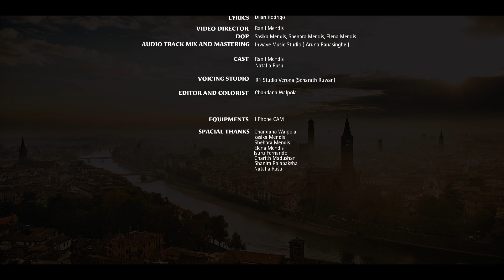Api Bokken අපි බොක්කෙං අපිට බෙලෙක්කෙං - Ranil Mendis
Artiste: Ranil Mendis
Lyrics: Dilan Rodrigo
Melody:Nawarathna Gamage

 අපි බොක්කෙං අපිට බෙලෙක්කෙං
වෙරෝන වල ඉන්නෙ සීරුවෙන්
ඩබල් ඩෙකර් වගේ මහත-සුදු නෝනලා එනව ඇඟට
රෝමියෝගෙ වහ කුප්පිය මා ලඟයි...//

තිසර පටිය අතගාලා ජූලිගේ
බල්ටි ගැහුවෙ වෙරෝනවල තාප්පේ. //
ලිලී මලක් අතට දීල චාලිගේ
නෑවෙ බැහැල ඔයත් එක්ක ෆියුමි ආඩිජේ...//

අපි බොක්කෙං.

හැන්දෑවට සෝදා ජෙයික් ගිහිල්ලා
මල්ටි බැරල් වගේ අපේ ඇන්ටිලා. //
ආඬි ළිදෙන් දිය අදිනව කියකියා
බියර් බිව්වෙ ලව් එක මගෙ ඉල්ලලා.. //

අපි බොක්කෙං .